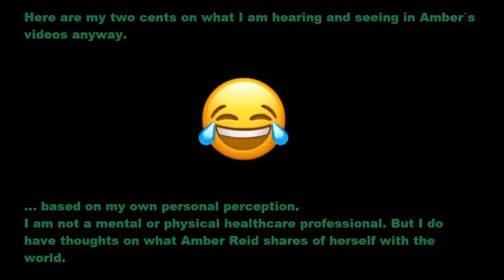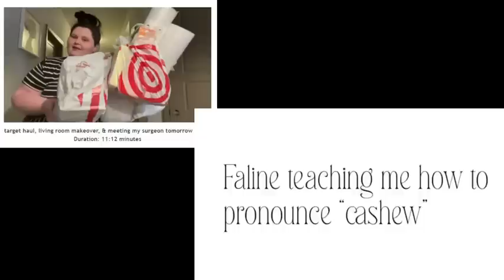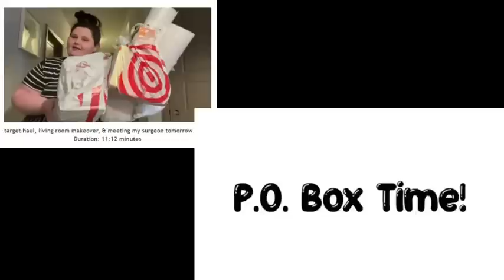Same old same old.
Nuff said. 😂